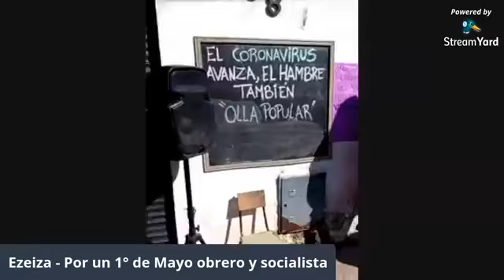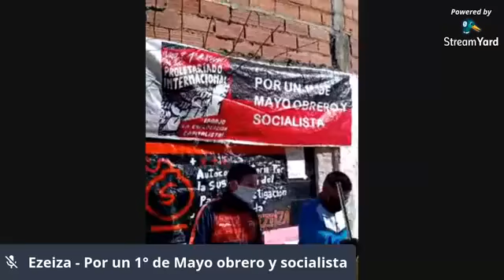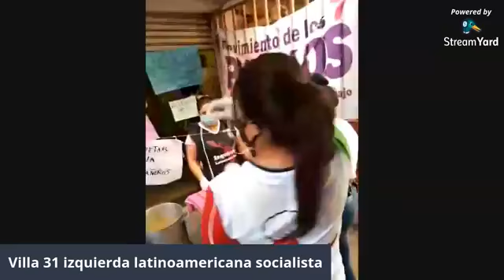1ro de Mayo Dia de Lucha- Jornada Nacional 1-05-2020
TRANSMISIÓN EN VIVO 🎧🎤🎥📡 Por un 1° de mayo en lucha Desde el 🔥Movimiento de los Pueblos - Por un socialismo feminista desde abajo🔥, realizaremos una 📻transmisión en vivo desde las 11:30hs de una serie de entrevistas🎙️ a trabajadorxs en lucha✊🏾 desde distintos puntos del país, en el marco de un 1° de mayo que nos encuentra en aislamiento pero nunca desorganizadxs.

✅ Diego, militante de Izquierda Socialista Latinoamericana en el Movimiento de los Pueblos en la Villa 31
✅ Con Angel, trabajador del frigorífico Penta 🏭

✅ Cristian Luna, trabajador de la salud👨🏻‍⚕ de Tucumán y militante de Izquierda Socialista

✅ Nelly, trabajadora de la Cooperativa "La terre", fábrica recuperada✊ de Mendoza

✅ Sebastián, cooperativista y militante✊ del FPDS CN en el Movimiento de los Pueblos - por un socialismo feminista desde abajo en Ezeiza.